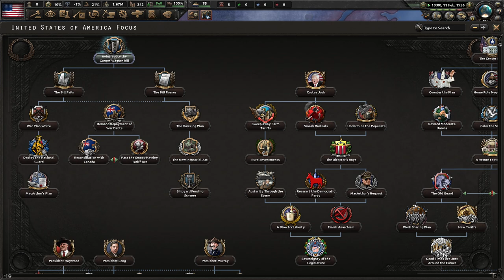[1] Hearts of Iron IV: Kaiserredux Al Capone - 2. Wojna secesyjna